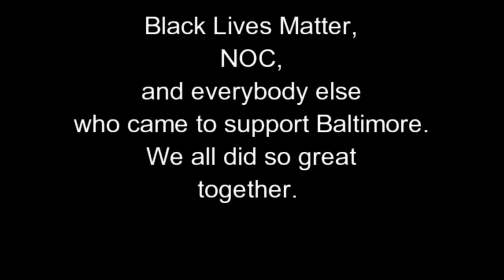MN2Baltimore BLM March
Thanks to Jayanthi Kyle for your beautiful protest song, Brother Ali for your wonderful words, and Black Lives Matter and NOC for putting this peaceful march together. We shut down Minneapolis!